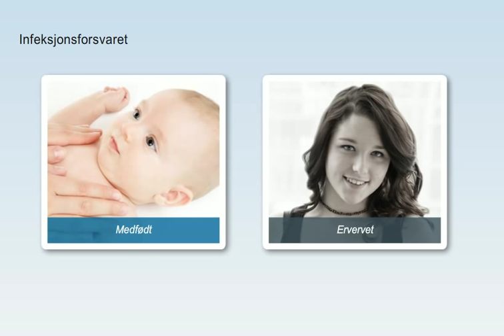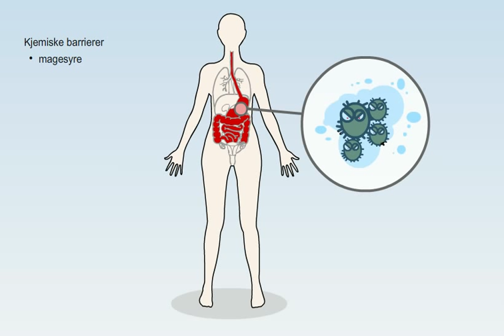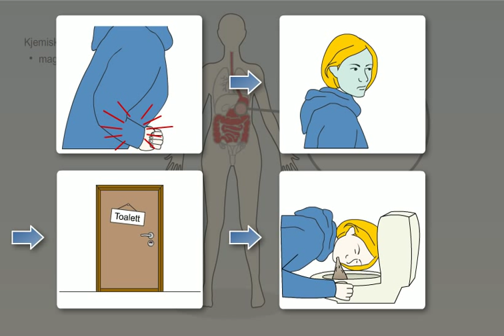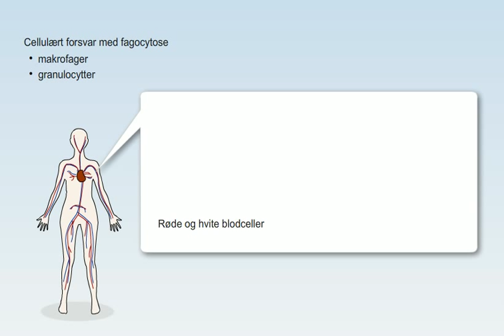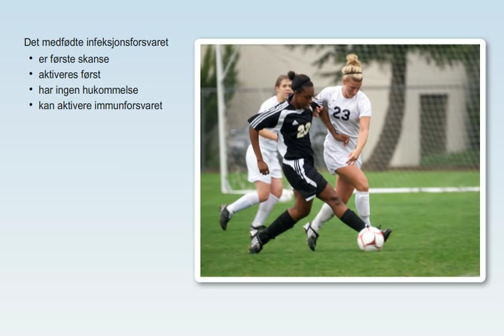Medfødt infeksjonsforsvar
Kroppen vår må hele tiden beskyttes mot skade og angrep. Infeksjonsforsvaret beskytter mot mange aggressive mikroorganismer.